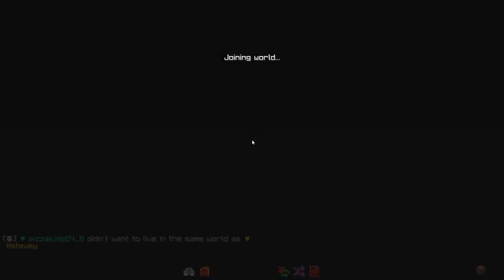Skybattle Moment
Chilling and playing some Skybattle on MCCI